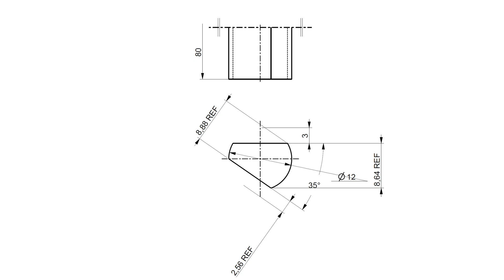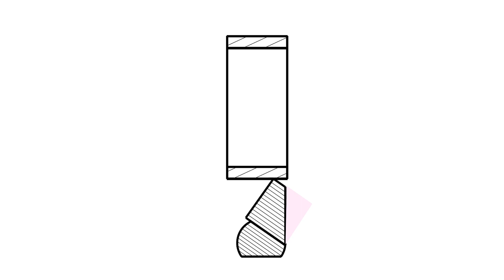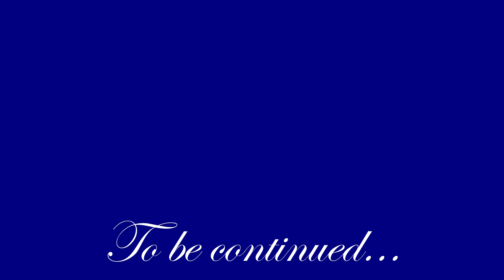Making an Angle Straight Edge for Scraping Dovetail Joints